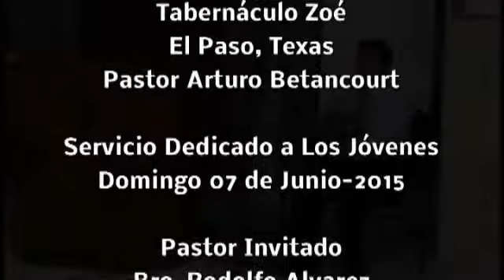El Llamado de los Obreros de la Hora Úndecima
Servicio dedicado a los jóvenes  en El Paso Texas. Predicador pastor Rodolfo Alvarez de Chile.